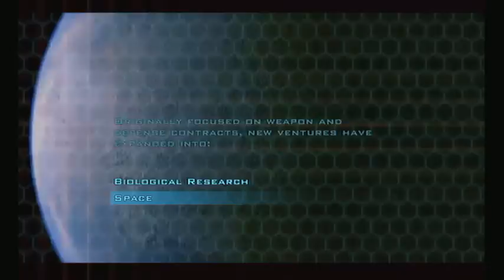Doom 3: BFG - Phil And Levi Let's Play Part 1 "Cock Beating"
Doom 3 BFG edition part 1
Campaign gameplay